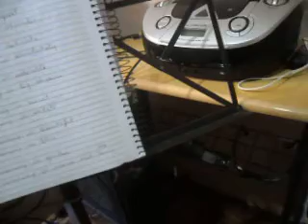O AMOR E AS ESTRELAS PT. 881 (2020) MATTANÓ